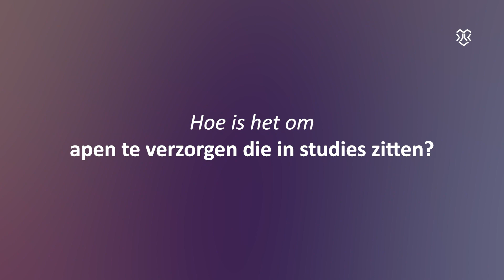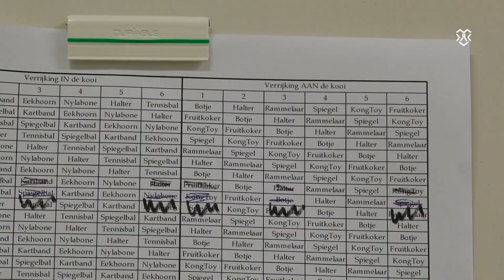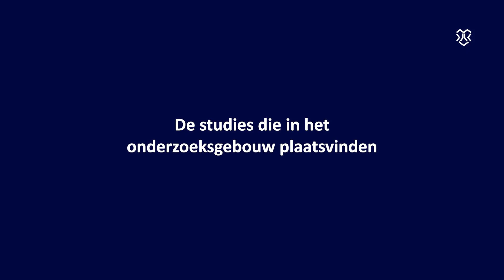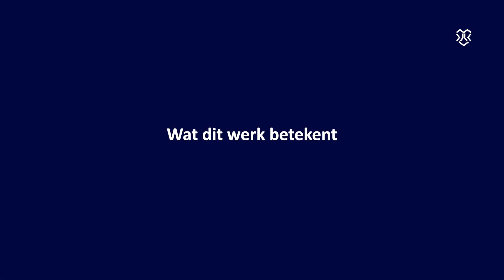Hoe het is om apen te verzorgen in studies?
We nemen een kijkje in het onderzoeksgebouw, bij de apen die in studies zitten. Een van onze dierverzorgers daar vertelt over haar werk.